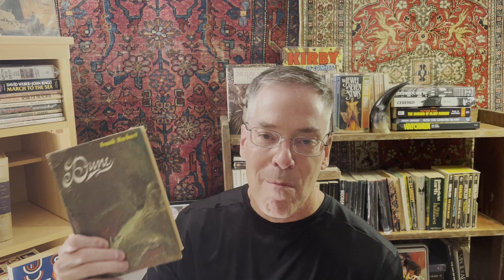The PROBLEM....with the Three-Body Problem.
A review of Cixin Liu's, hard Science Fiction novel, The Three-Body Problem.  With an in-depth analysis of why a flawed book sold millions of copies.